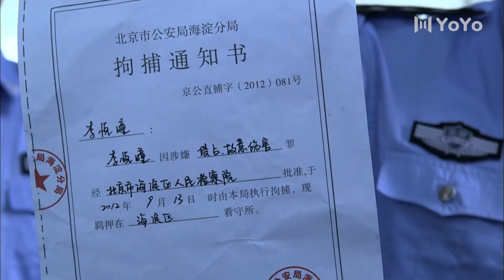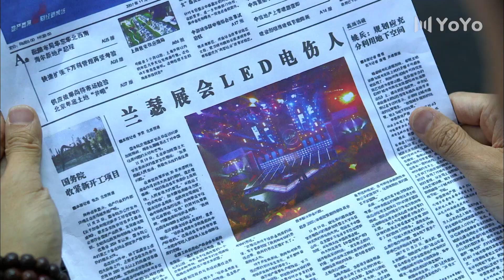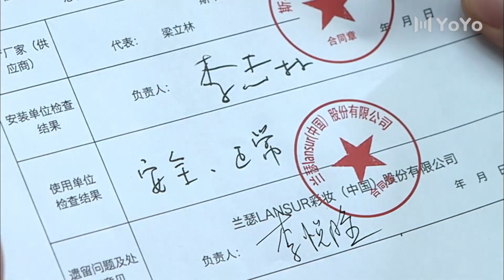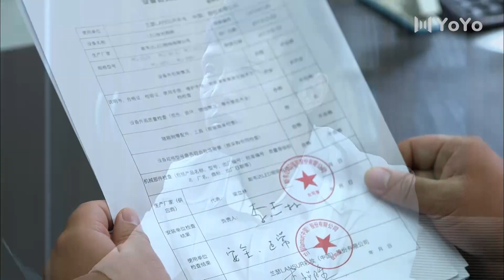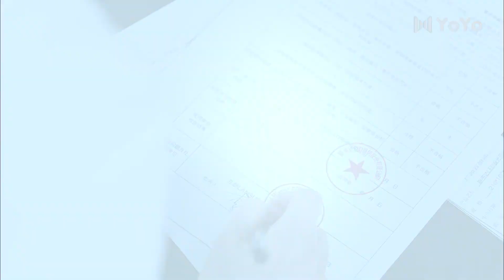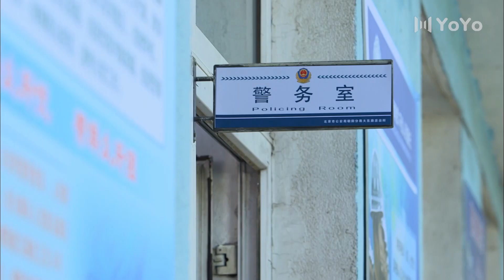合约夫妻 29 | 女神黄圣依被逼嫁给丑老公，婚后面对霸总的追求和丈夫的疼爱左右为难（黄圣依、宋小宝、张钧涵）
🎬主演 :黄圣依、宋小宝、张钧涵

【剧情简介】
　　该剧讲述了“黄金剩女”李悦瞳在一次次相亲无果之下，被妈妈赵友兰以父亲李耿生命垂危为由逼迫结婚，之后和临时找来的结婚对象张铎假戏成真的故事。从而上演了一场屌丝逆袭，赢得白富美、干倒高富帅的好戏。

黄圣依 | 宋小宝 | 中剧好好看 | 合约夫妻 | 都市剧 | 爱情 | 职场 | 现代 | 演技派 | 事业 | 婚姻 | 霸道总裁丨大陆演员丨大陆明星丨影视剧丨演员丨中国电视剧 | ChineseDrama  | CDrama